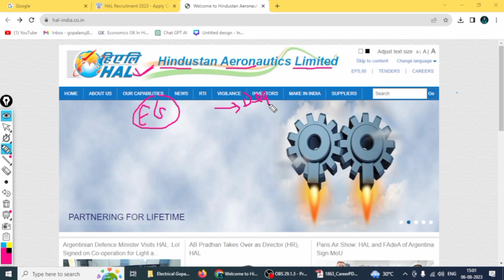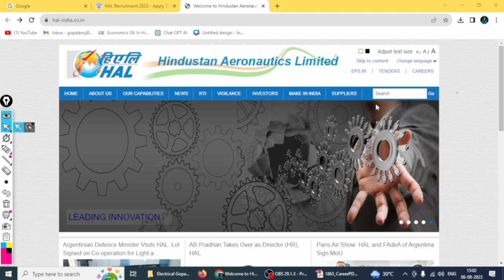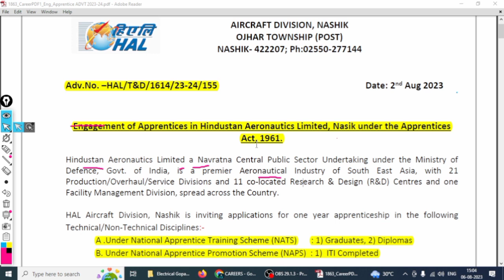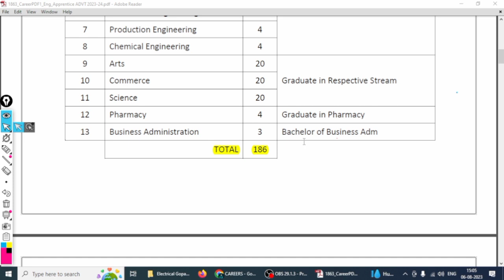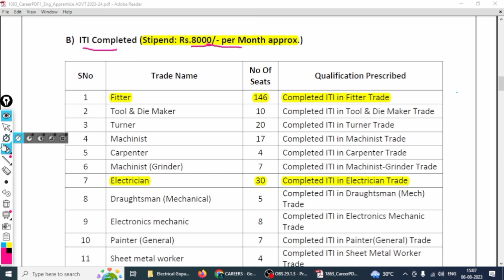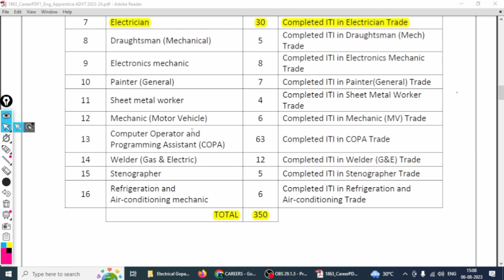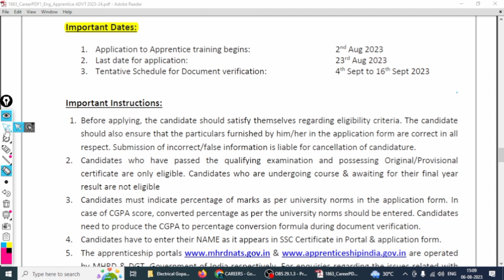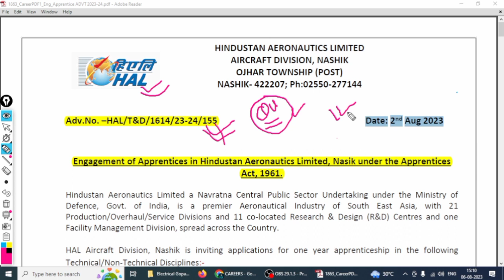HAL Recruitment 2023 | HAL New Vacancy Out | Total-647 Posts | Degree Diploma ITI Eligible